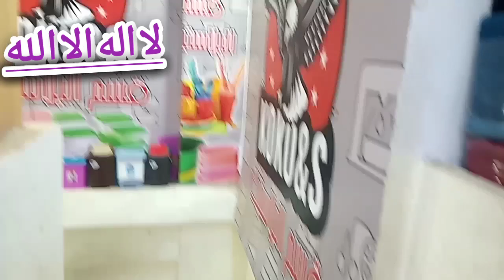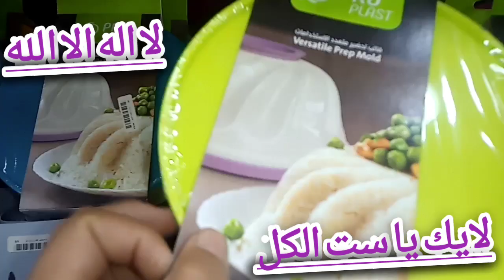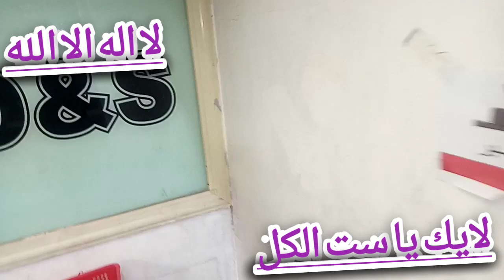مكان جديد# حاجات مهمه وضروريه لكل عروسه بتجهز#اوست بيت بنحب التجديد@لايكات كتير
مكان حديد وحاجات جميله جدا لكل عروسه وست بيت
فيديو جميل
فضلا وليس امرا
الوكاله ايام الاسبوع
جولات ولاء ناجي
_منوعات اخر العنقود
قماش بالكيلو